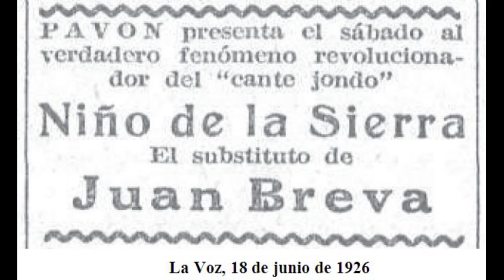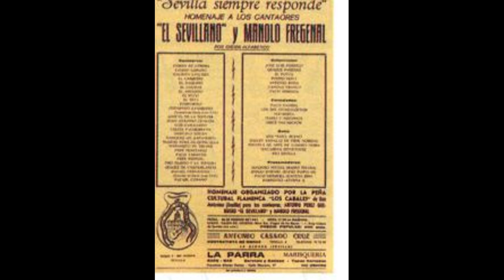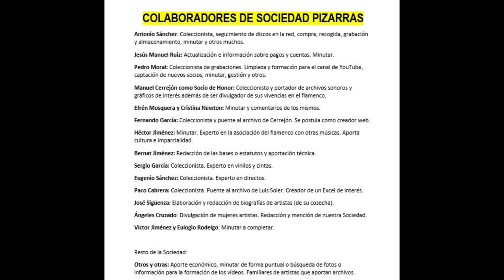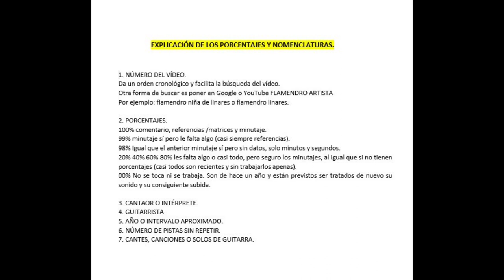Entrevista A MANOLO O NIÑO DE FREGENAL GRACIAS A MANUEL CERREJÓN